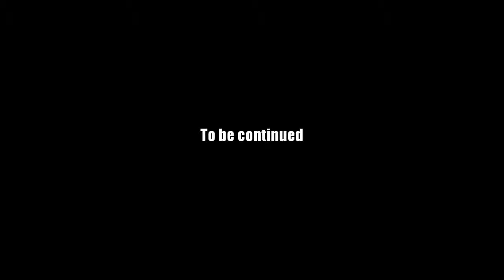AQ Worlds "Golden Shrooms" (Quest)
Quest:Golden Shrooms

NPCs:Guru Traveller

Monster List:None

Turn in:Golden Mushroom x10

Equipment Won:None